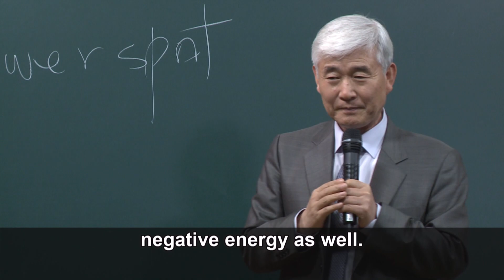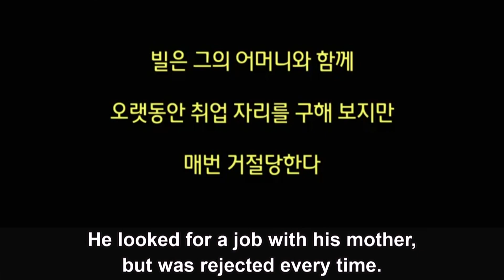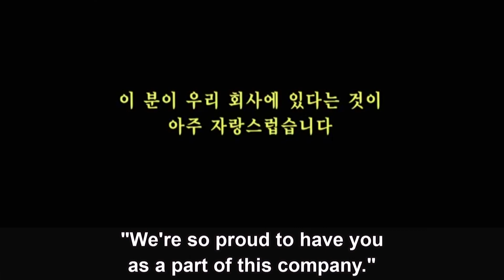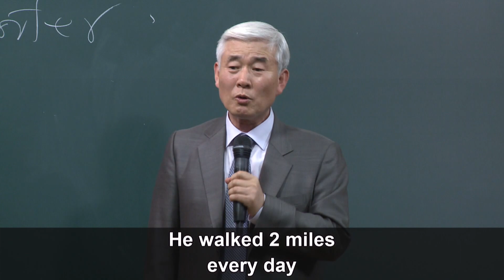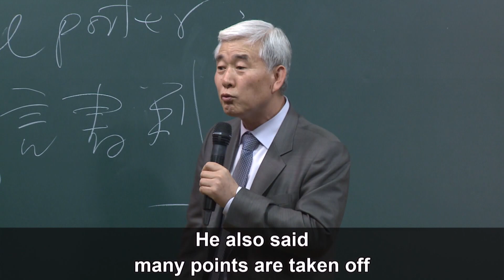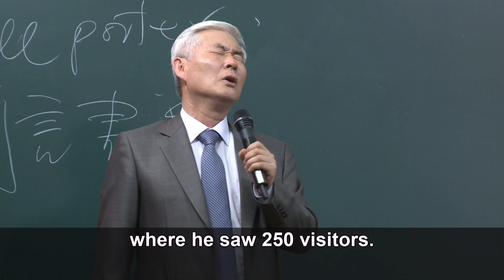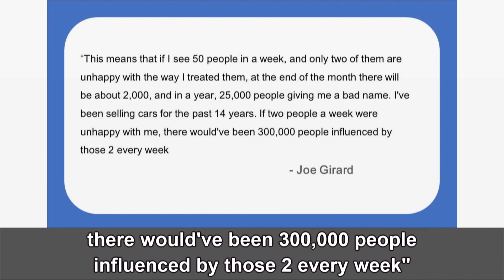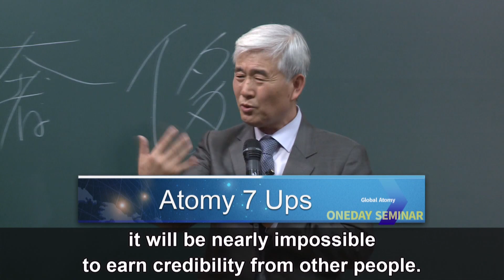Atomy 7up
Atomy 7up lecture by Dr. Sung Yeon Lee